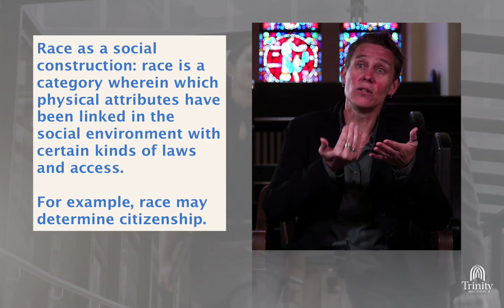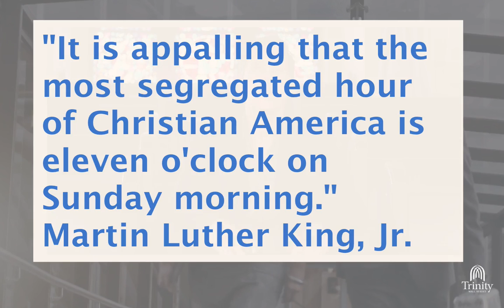Lesson One: Race - Reparation and Racial Justice with Jennifer Harvey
This is Lesson One of a four lesson course called Reparation and Racial Justice with Jennifer Harvey. To learn more about this course and others go to churchnext.tv